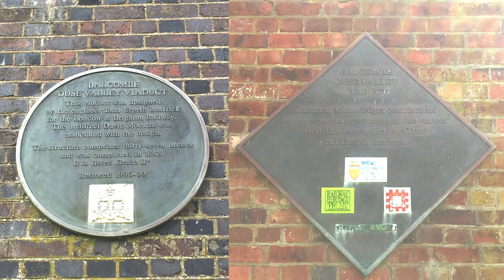Ouse Valley Viaduct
Visiting a local landmark, the Ouse Valley Viaduct that carries the main London to Brighton railway line.

Bikes:
2015 Triumph Scrambler
2000 Kawasaki GPZ 500 S

Helmet Camera: Sony FDR-X3000
Secondary Camera: Drift Ghost S, GoPro Hero 3 White